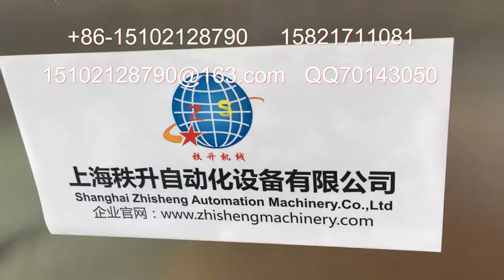packing machinery包装机械 labeling machine贴标机 filling machine灌装机 +86-15102128790 Automatic labeler